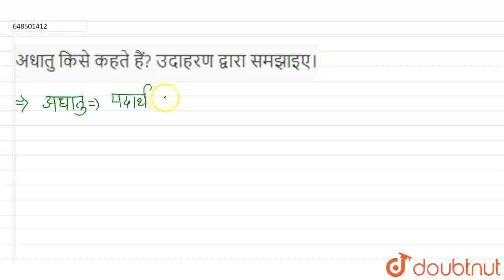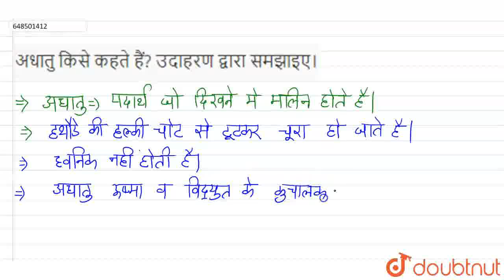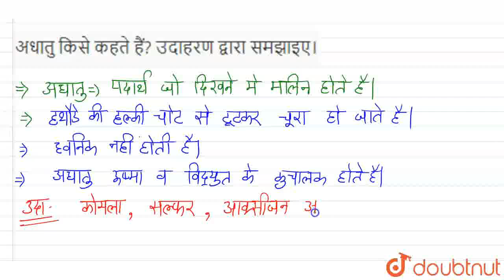अधातु किसे कहते हैं? उदाहरण द्वारा समझाइए। | CLASS 8 | पदार्थ -धातु और अधातु | CHEMISTRY | Doub...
अधातु किसे कहते हैं? उदाहरण द्वारा समझाइए।
Class: 8
Subject: CHEMISTRY
Chapter: पदार्थ -धातु और अधातु
Board:Rajasthan Board

👉 Have Any Query? Ask Us.